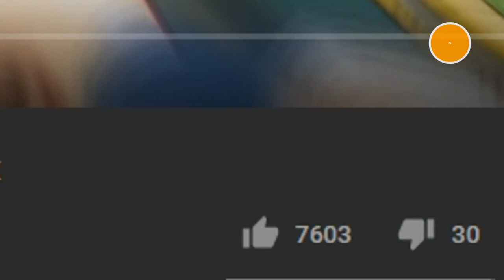DRAGON BALL Z KAKAROT #23 | GOTEN DE DONDE SALIO? | EpsilonGamex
Y así como si nada, casualmente haciendo la historia vemos el pequeño espacio en el que pudo ser concebido el pequeño goten xD dbz kakarot

EpsilonGames
o EpsilonGamez XD como lo escribas